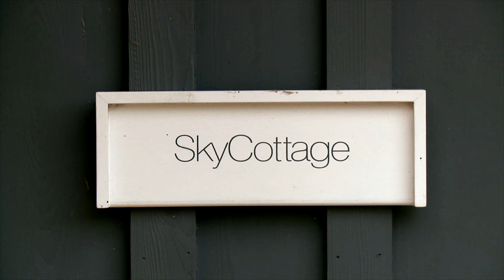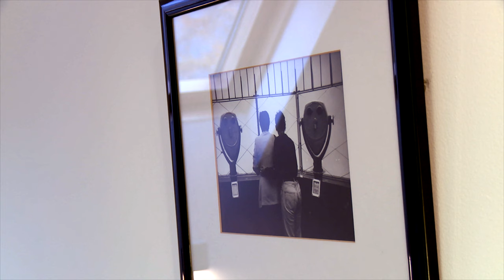Sky Cottage, Loch Tay Scotland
In 2016 I filmed this video, along with two other video's for cottages. The plan was - and still is - to do more of these property videos, thus combining two passions: traveling and film making.

Sky Cottage is situated up a single track road only 2 and a half miles west of the charming village of Kenmore, right in the very heart of Highland Perthshire.
This 5 star self-catering cottage offers exceptionally comfy accommodation for couples looking for a special treat. It’s the ideal place for a honeymoon, a mid week getaway, or a romantic weekend just for two and the opportunity to chill out completely.